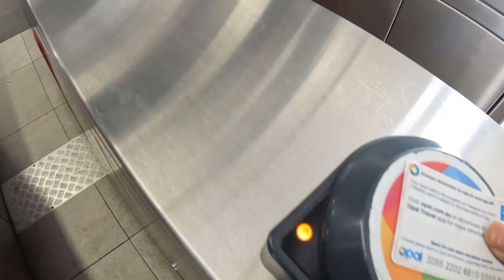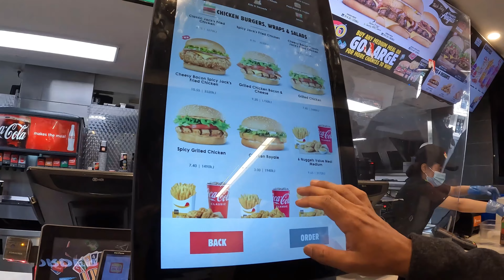BROTHER & SISTER IN SYDNEY AUSTRALIA WITH ENGLISH SUBS|SIBLINGS GOALS AND LOVE OUTING VLOG AUSTRALIA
WE'VE MADE SYDNEY TRAVEL VLOGS IN TWO PARTS. THIS IS PART 1 OF THE VLOG WITH ENGLISH SUBTITLES. CATCHING UP WITH SISTER AFTER A LONG TIME AND A DAY SPENT WELL OUT HERE IN SYDNEY. AUSTRALIA IS VERY FAMOUS FOR ITS NATURAL AND ARTISTIC BEAUTY. EVERY YEAR, THOUSANDS OF TOURISTS VISIT AUSTRALIA FOR TRAVEL, STUDY, BUSINESS, WORK AND EVERY OTHER NEEDS. IN THIS VIDEO, I TRY TO CATCH SOME VIEWS OF SYDNEY HARBOUR BRIDGE AND OPERA HOUSE AREA. I HOPE YOU WILL LIKE THE VIDEO THROUGHOUT. THANK YOU.🦋🦋🦋. THIS IS A HIGH QUALITY 4K YOUTUBE VIDEO UPLOADED BY @Trending-Cine-Visuals-Now

🎤wireless microphone
USB Microphone
wireless EarPods
TRIPOD STAND
IPHONE FAST CHARGER
TRAVEL BACKPACK

Musician: @iksonmusic